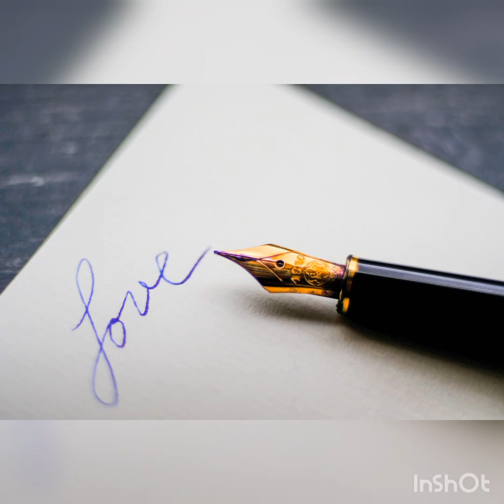ここに幸あり(元歌:大津美子さん)／ひろみ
去年の秋頃、リクエスト頂いていました。
今年、傘寿のお祖母様が好きな曲だとお伺いし一生懸命練習したんですが、肺活量があまりない方なので💦、大津美子さんの力強さは出ませんでしたが頑張りました💦